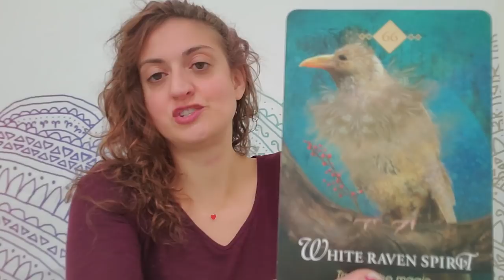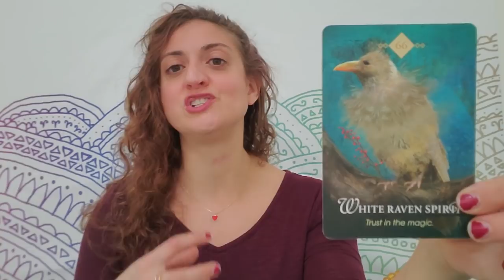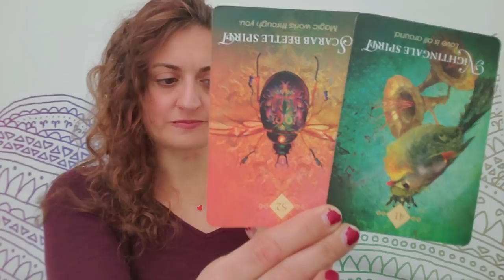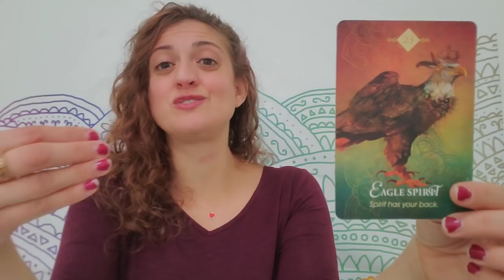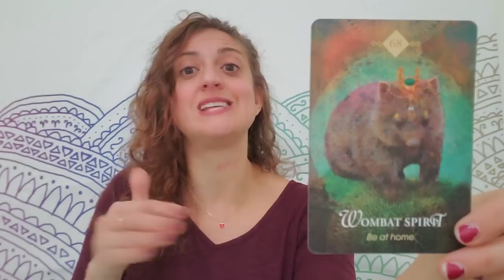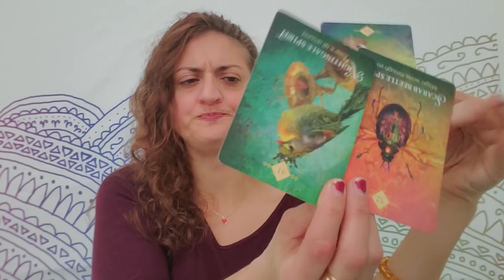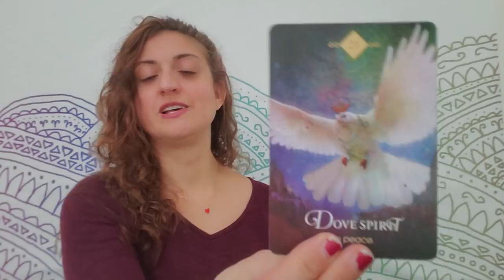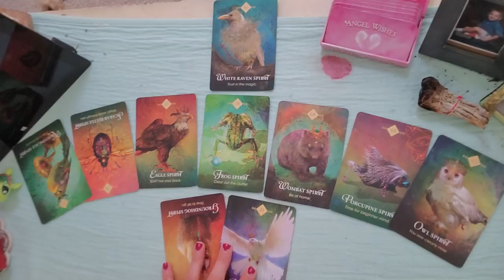♋🦄 Cancer: Who is this Aquarius? 🦄♋